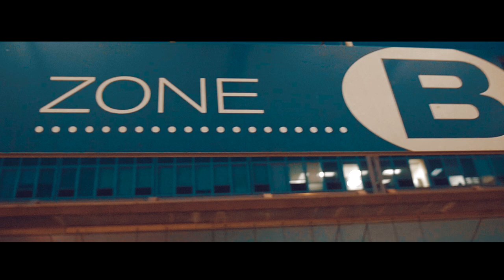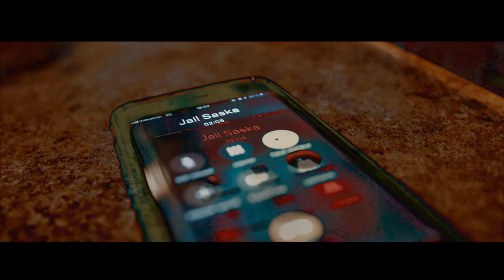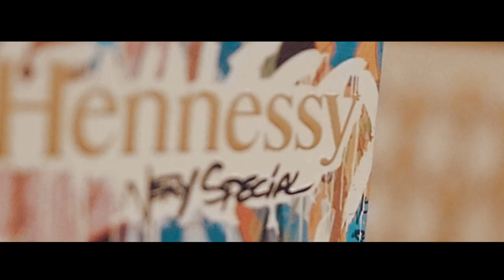DA TRIGG - NOUVELLE VAGUE (feat. DONI NA MA) | Shot by PAVFILMS